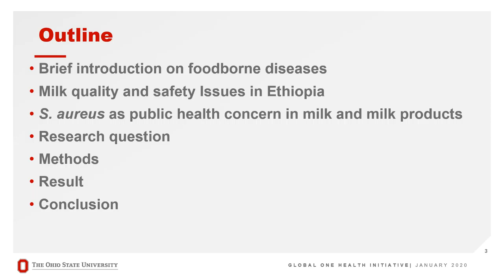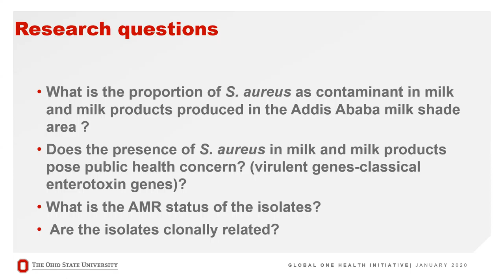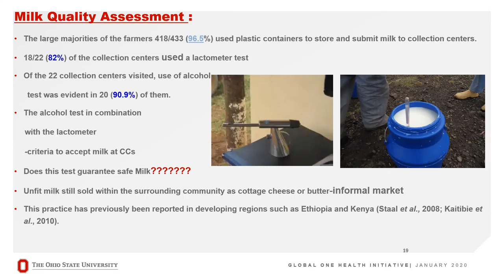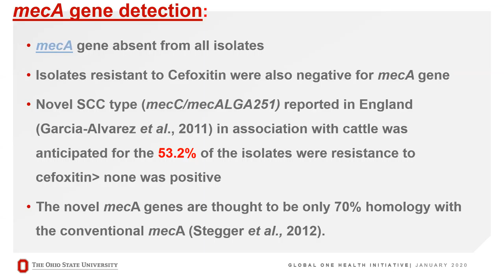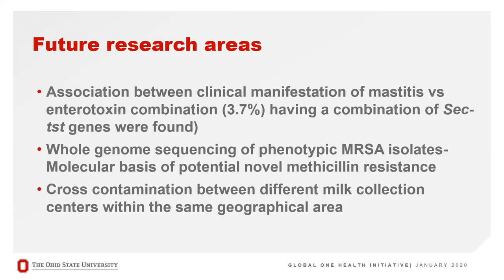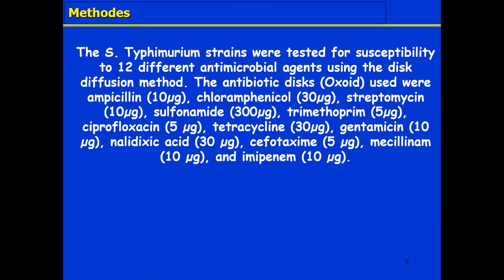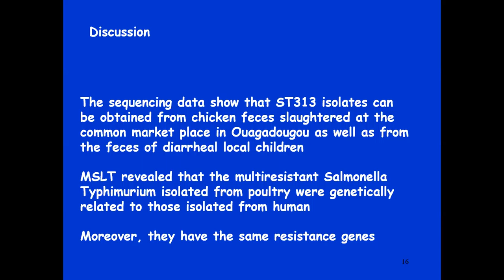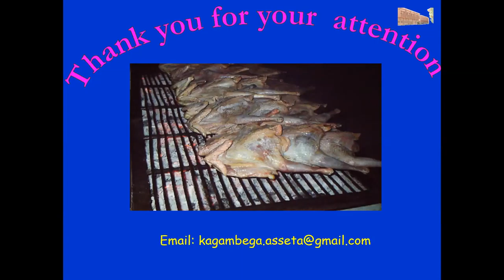GOHi Monthly Webinar: Food Safety and Foodborne Disease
Faculty experts and industry thought leaders present on a One Health topic each month.

Speakers:
- Kagambèga Assèta, PhD, University of Ouagadougou, Burkina Faso
- Eyasu Tigabu Seyoum, PhD, Ethiopian Public Health Institute, Ethiopia

Panel Discussion Moderator: Barbara Kowalcyk, PhD, The Ohio State University, United States